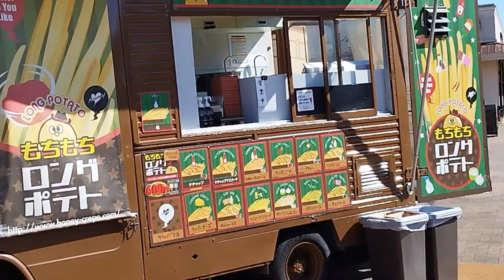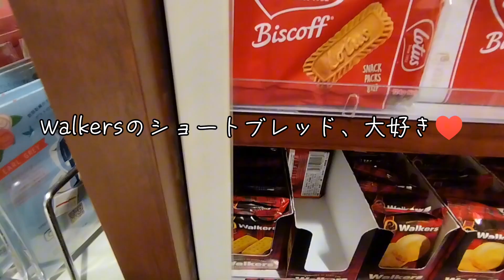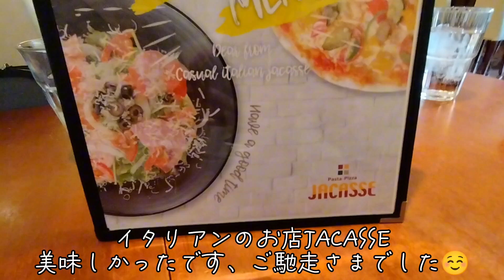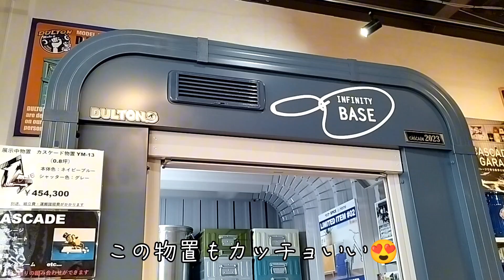vol.53 森を出て那須ガーデンアウトレットへ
更新をさぼっている間に季節が変わって秋風が吹き始めました。
今回はお山を出て「那須ガーデンアウトレット」へお出かけした模様を動画にしました。